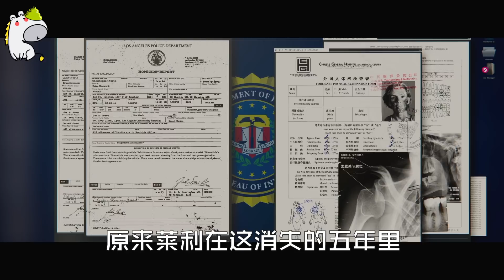【哇薩比抓馬】少婦全家被毒販殺害，五年時間潛心健身學拳擊，學成後一招放倒仇人《薄荷》Wasabi Drama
看完想办健身卡了